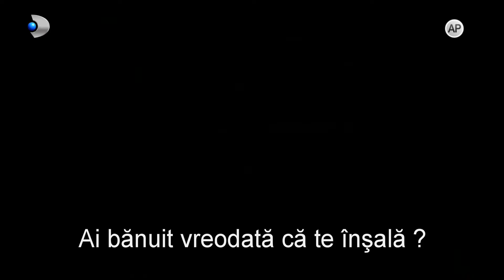Tablou de familie (28.06.2024) - ,,Din cauza ta am permis ca fiicele mele sa stie ca sunt mort!"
Azra, o femeie puternică, în fața unor noi provocări teribile

Astăzi, de la ora 20:00, in serialul „Tablou de familie”, difuzat la Kanal D, noi intrigi și evenimente neașteptate din viețile membrilor familiei Colpan își așteaptă telespectatorii în fața micilor ecrane. În noul episod din serialul ”Tablou de familie”, difuzat în această seară, de la ora 20:00, o vom regăsi pe Azra aflată în fața unor noi situații teribile prin care destinul o pune la încercare.

Întreaga familie Cevher este în stare de șoc după reîntoarcerea lui Faruk, după ce, în urmă cu 25 de ani, a decis să trăiască alături de Nazan, bona familiei. Colpan este dispusă să își apere fetele de tatăl lor pe care îl consideră mort pentru ea, însă acesta insistă să facă parte, din nou, din viețile acestora. Colpan nu poate uita drama prin care a trecut alături de Faruk, în urmă cu 25 de ani, atunci când acesta a decis să își părăsească familia.

Songul se confruntă cu trăiri noi, și reacționează vehement ori de câte ori drumul i se intersectează cu Alpay, soțul său, care a decis să o părăsească pentru prietena comună, Elcin. Pe de altă parte, Alpay vrea să pornească un război juridic uluitor pentru a divorța de soția sa. Cum Colpan, reprezentanta juridică a lui Alpay, și Arza este reprezentanta lui Songul, cele două, mama și fiică, urmează a se duela în instanță pentru procesul de divorț al celor doi.

Erman, marele dușman profesional al lui Colpan, nu contenește în a-și tachina colega de breaslă, iar aceasta îl avertizează că Azra nu este potrivită pentru a lucra la firma acestuia de avocatură.

Yildirim surprinde o discuție între Sergen și Sanem și este la un pas de a-i dezvălui frumoasei Azra că soțul său o înșeală.

Ce se va întâmpla atunci când Azra surprinde întâlnirea dintre soțul său și Sanem și, cum va reacționa frumoasa avocată atunci când află că mama sa îi pune ”bețe în roate” , în ceea ce privește cariera, puteți afla astăzi, de la ora 20:00.

📢 Urmareste noutatile Kanal D si pe Social Media 📢